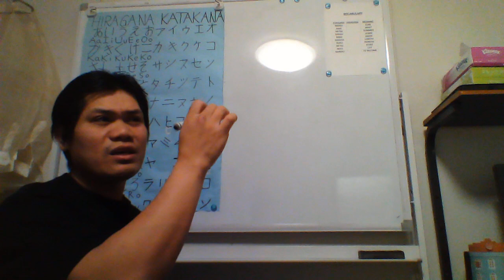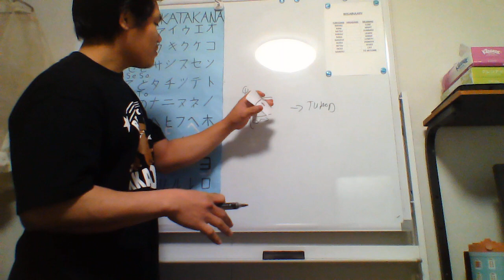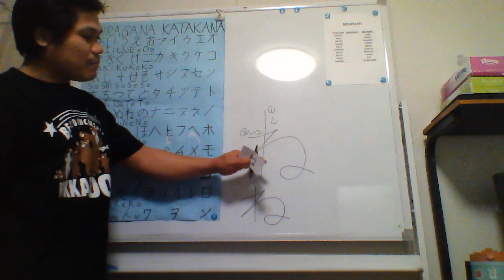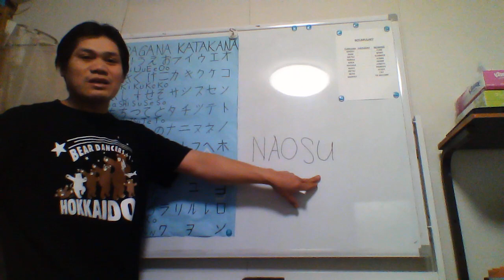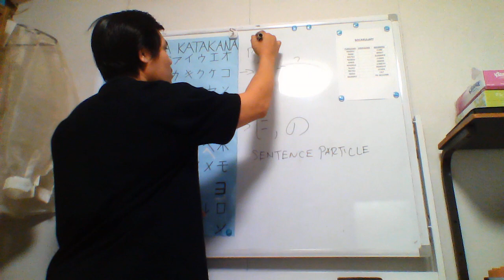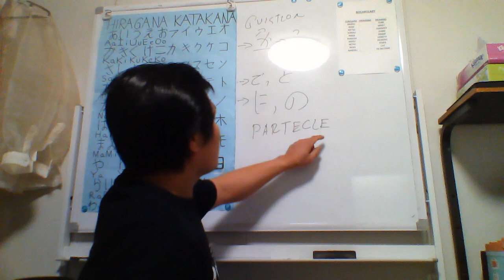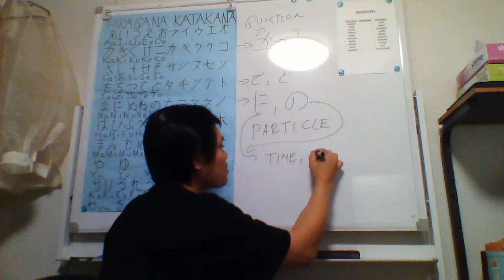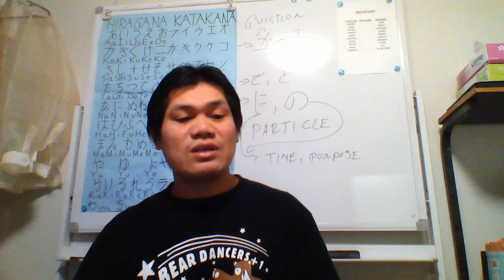JAPANESE LANGUAGE LESSON#6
HIRAGANA WRITING AND VOCABULARY BUILDING...